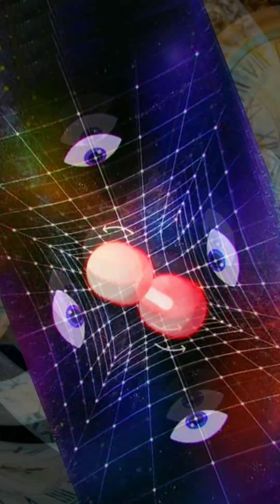Are We Living in Multiple Dimensions of Time at Once?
For centuries, humans have measured time as a simple line: past, present, and future. We mark it with clocks, calendars, and memories, believing it flows in a straight, unbroken path. But what if that’s only a fraction of the truth? What if time isn’t just a river we float upon, but a vast, multidimensional expanse where all moments exist simultaneously?
Modern physics hints at this staggering possibility. Theories like relativity reveal that time can bend, stretch, and even loop, depending on speed and gravity. Quantum mechanics pushes the boundaries further, suggesting that the act of observation may influence how time unfolds. Could there be hidden layers of time beyond what we perceive—dimensions where past, present, and future coexist, or where events ripple backward and forward in ways we cannot yet detect?
Exploring the nature of time isn’t just a scientific quest—it’s a philosophical journey. If time is more than a linear progression, it challenges everything we believe about life, choice, and destiny. Our memories, hopes, and experiences may all be threads woven into a complex, multidimensional tapestry.
The question remains: are we prisoners of the clock, or explorers of a far richer temporal universe? As we peer deeper into the cosmos and the quantum world, one thing becomes clear: time might be far stranger, more mysterious, and more extraordinary than we have ever imagined.